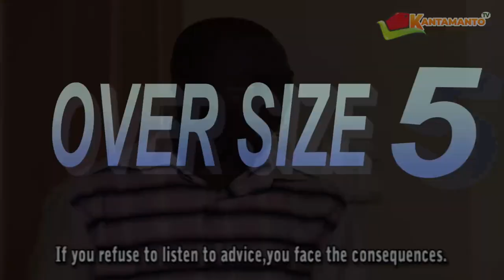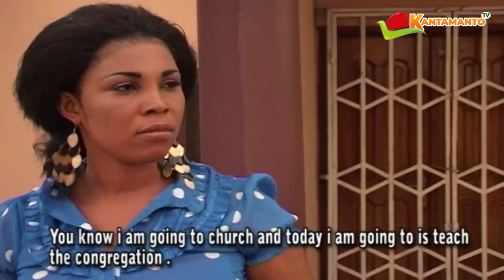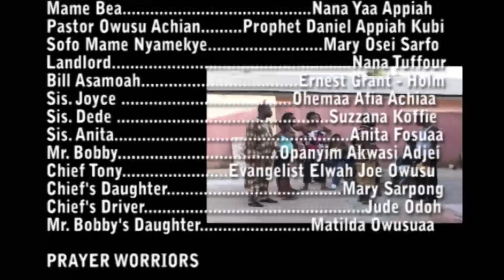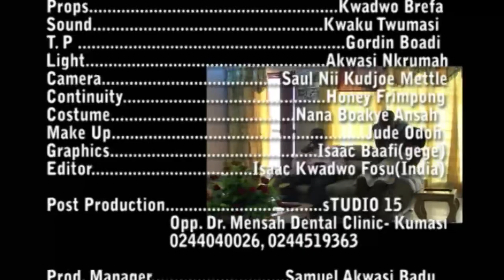OVER SIZE PART 5